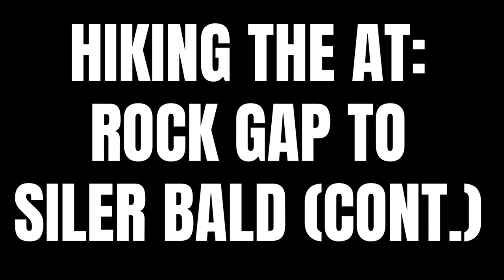Solo Section Hiking & Backpacking the AT: Rock Gap to Siler Bald Out & Back (Part 2), THUNDERSTORMS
I had so much video footage, I had to split this trip into 3 videos! This was my first experience backpacking solo and I really got the 100% solo experience, no one in the woods on the trail for 24 hours. I faced some interesting weather as well.  See the first part of the video

I began my trip at the Rock Gap parking area and hiked to Siler Bald, a baldface mountain about a 1/2 mile spur off the main AT trail. I camped on the top overnight and hiked back the next day. It was about 18 miles round trip, including a visit to the Siler Bald shelter, which is about a mile off the trail as well. This video covers the section from Swinging Lick Gap to Siler Bald.

If you want to know what to pack for a backpacking trip, read this: